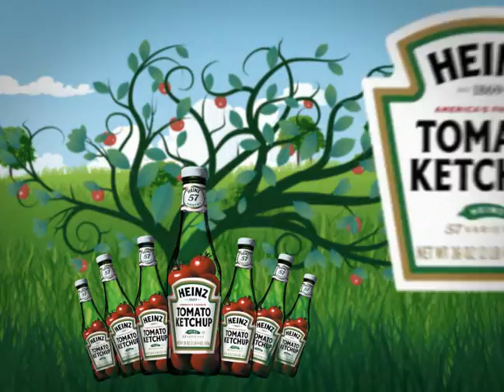Heinz Made Fresh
30 sec. commercial for Heinz Top This TV Challenge